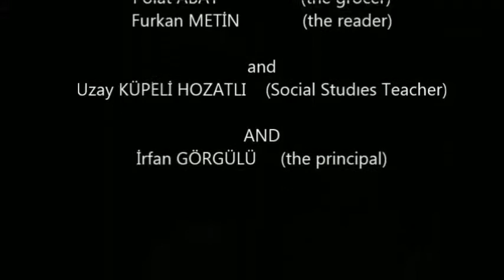Seven Sleepers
A video from Pamukyazi Tamsa Seramik İllögretim Okulu from Torbali.  It is about their difficulty:  "activities outside the school"